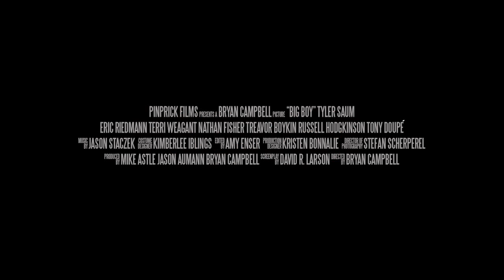Big Boy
Nine year-old Dustin's first solo adventure in a highway rest-stop bathroom.